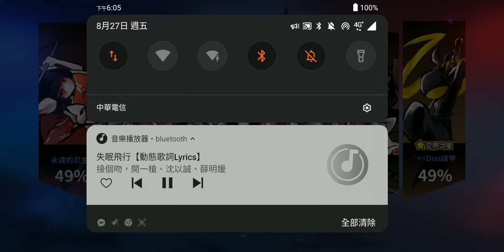噩夢圖 石之穴 （稍微好一點點的跑法） 忍者必須死